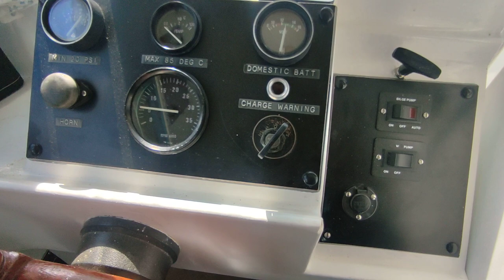Broom DC 30 - Boatshed - Boat Ref#325145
Broom DC 30 for sale with Boatshed Norfolk Photos and video taken by Boatshed Norfolk